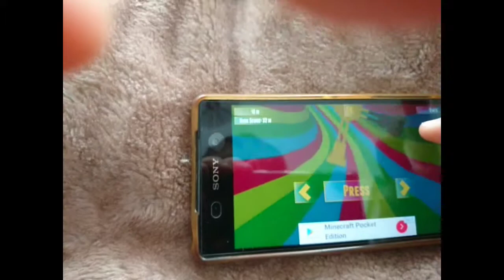Rolly Tunnel 3D Browser game